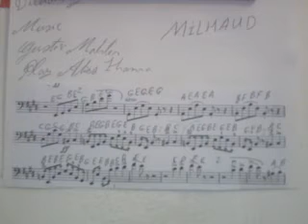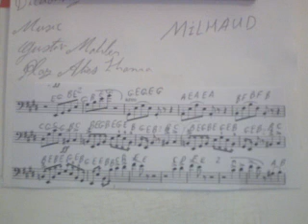GHANTHO .Milhaud Various Music Play Alyas Hanna nr 2450